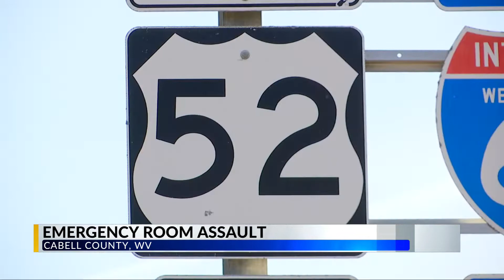Police: Doctor fled crash, assaulted nurses and troopers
A man is in custody after leaving the scene of an accident on Sunday night.